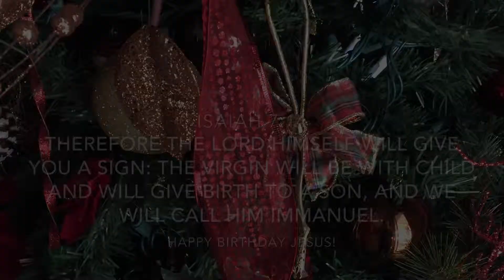Strayhorne Family Christmas 2014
Great time with family for Christmas!